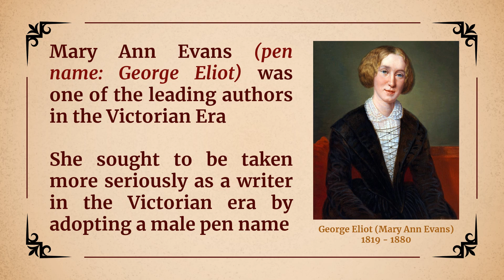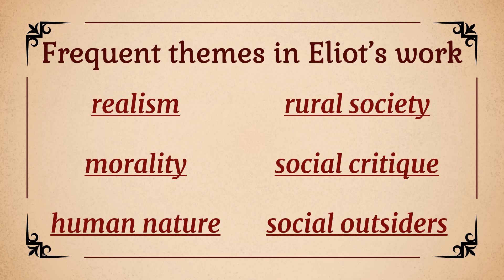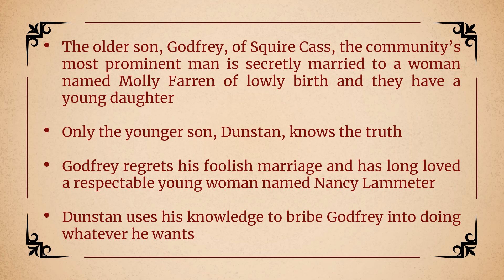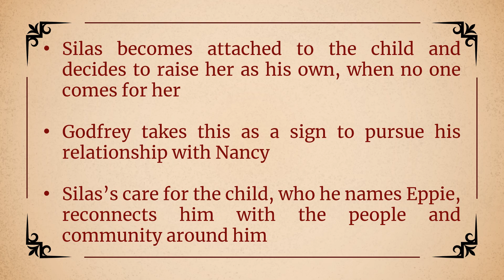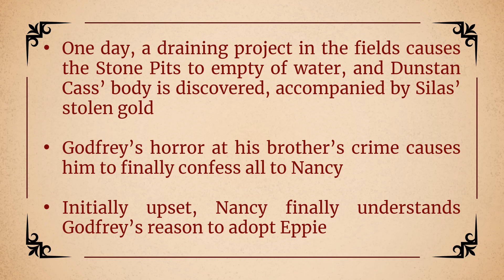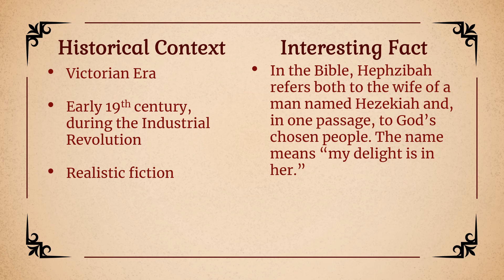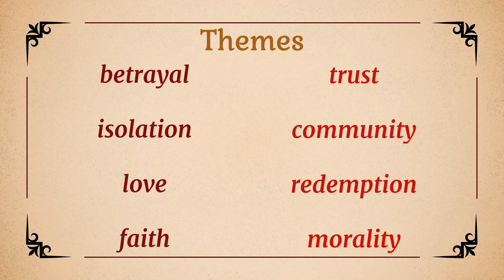Silas Marner: The Weaver of Raveloe Plot, Themes, & Literary Elements